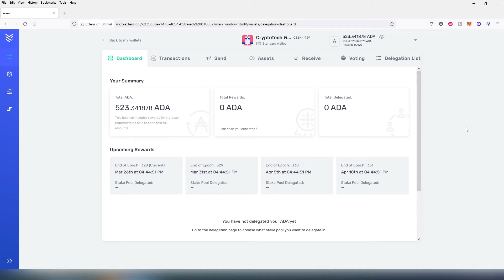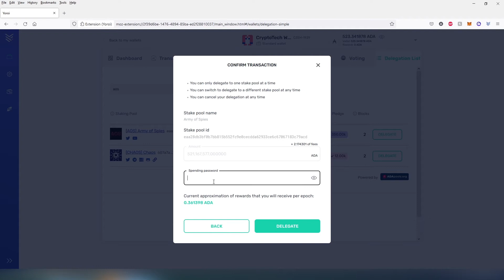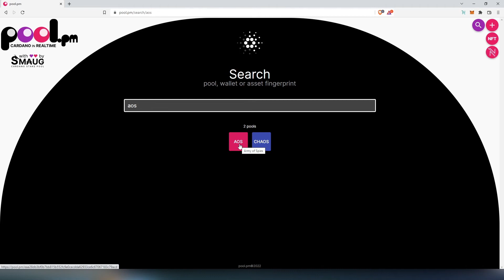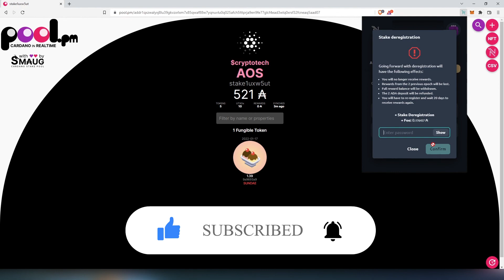How to stake or delegate your ADA to Cardano staking pool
In this video I will show you step by step on how to stake or delegate your cardano to staking, first way I will show you using yoroi wallet and second way how to stake using Nami wallet

PERSONAL GEAR
4k Asus Monitor
Video Camera Tripod